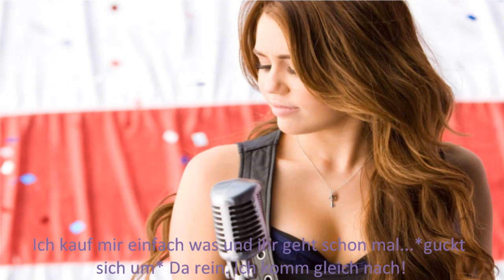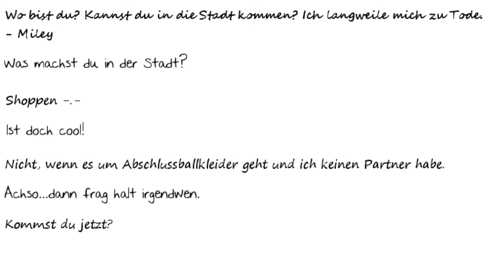All The Small Things [Staffel 2; Episode 19: Do You Mind?]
Soo, mal wieder was von mir. Hab länger nichts hochgeladen - ich weiß. Aber jetzt würd's endlich spannender. Naja, eigentlich erst in der Nächsten, aber das seht ihr ja dann selbst. Ehrlich gesagt, wär's ja auch total langweilig so, oder?
XX

Song1;; Get Your Yah-Yahs Out
Artist1;; Emily Osment
Album1;; Fight Or Flight

Song2;; Do You Mind?
Artist2;; Robbie Williams
Album2;; Reality Killed The Video Star